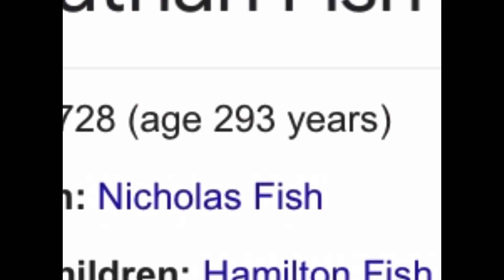Jonathon Fish Never Died